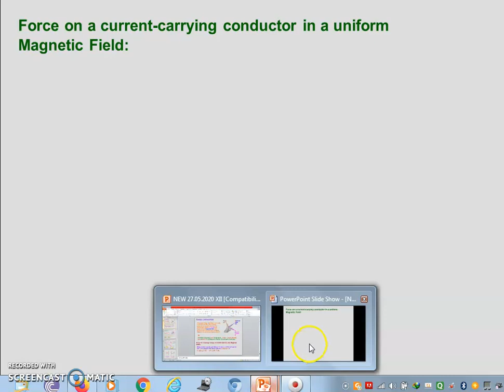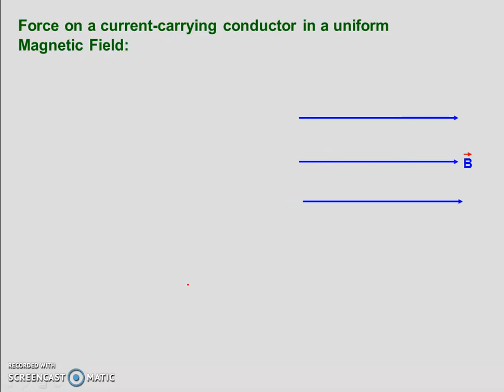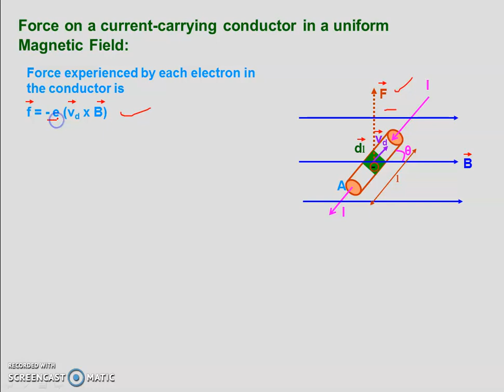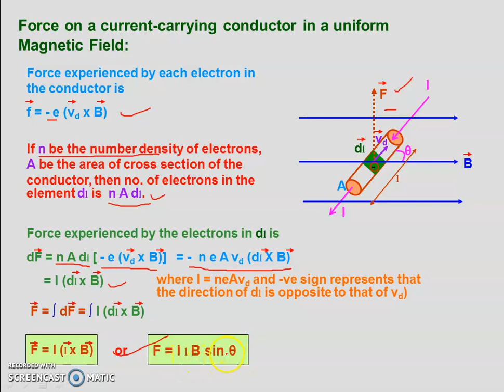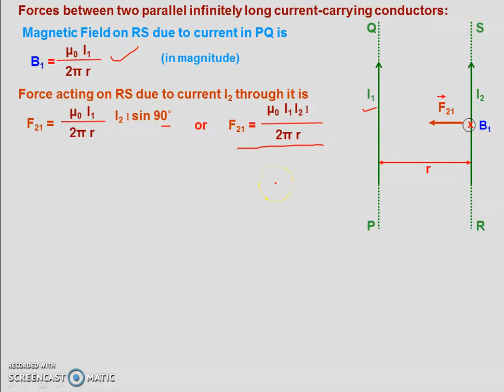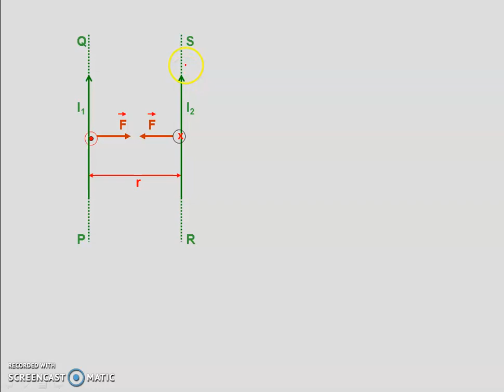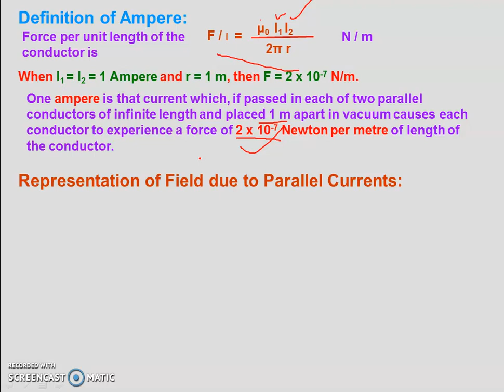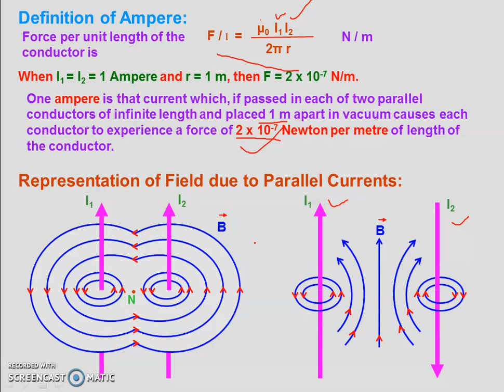Force on the current carrying elements class XII by Mr S S Rawat